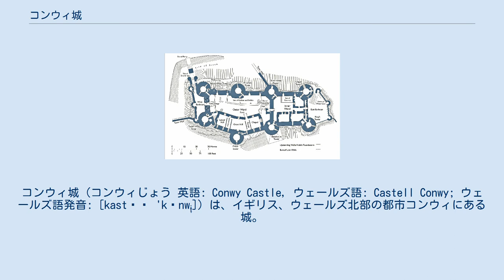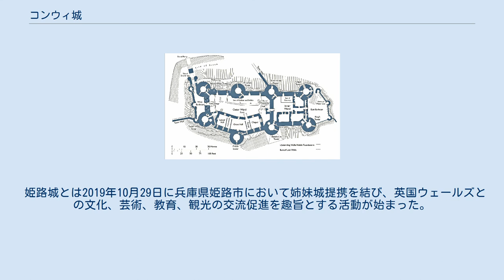コンウィ城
コンウィ城（コンウィじょう 英語: Conwy Castle, ウェールズ語: Castell Conwy; ウェールズ語発音: [kastɛɬ 'kɔnwɨ̞]）は、イギリス、ウェールズ北部の都市コンウィにある城。
英語表記はコンウェイ城（Conway Castle）とも。
13世紀、イングランド王エドワード1世がウェールズ遠征の拠点として築いた城は8本の円塔と外壁が残り、1986年、カーナーヴォン城、ビューマリス城、ハーレフ城とともに「グウィネズのエドワード1世の城郭と市壁」として世界遺産に登録された。
イギリスの画家、ターナーほか、この城を描いた作品が数点ある。
 もともとコンウィはグウィネズ王国のルウェリン・アプ・ヨーワースの庇護を受けたシトー会修道院が治めていた。
 1276年以後、イングランド王エドワード1世は4回にわたりウェールズを侵攻し、イングランド軍は1282年の最後の攻撃でカーマーゼンから北進して翌1283年3月にコンウィを占領した。
イングランド王はウェールズ遠征の中心拠点となる城を建てるよう命じ、ジョン・ド・ボンヴィラールの監督のもとマスター・ジェイムズは築城を主導する。
城郭のうち城壁と塔は1283年から1284年にわたって築かれ、城内の建物は1284年から1286年に工事が始まると、1287年には完成した。
 1294年にオワイン・グウィネズの嗣孫マドグ・アプ・ルウェリン（ルーウェリンのマドグ）が蜂起し城が包囲されると、エドワード1世は海軍の応援が着く翌年まで篭城している。
 その後コンウィは活気を失い、エドワード黒太子が支配権を引き継ぐまで低迷が続いた。
城は侍従のジョン・ウェストンにより大規模な修理を施され、黒太子が没すると城は再び荒れるに任された。
 薔薇戦争の際にはランカスター家とヨーク家の対立を背景に補強されながら、実戦には使われていない。
 16世紀初頭にヘンリー8世が手を加えて以降、軍事拠点としては形骸化し、もっぱら賓客を迎える施設または倉庫として使われるようになった。
 18世紀に入るとこの城は遺跡という画題としてジョゼフ・マロード・ウィリアム・ターナー、トマス・ガーティン、モージズ・グリフィスなど多くの画家に描かれた。
 1953年、城は英国建設省に貸し出されると広範囲にわたる修理と城の歴史調査が始まり、1986年には「グウィネズのエドワード1世の城郭と市壁」として世界遺産に登録された。
 姫路城とは2019年10月29日に兵庫県姫路市において姉妹城提携を結び、英国ウェールズとの文化、芸術、教育、観光の交流促進を趣旨とする活動が始まった。
 本文脚注の典拠、主な執筆者名の50音順 出典ではない資料。
発行年順 1300年代初期の市壁と城塞の立体地図 見取り図